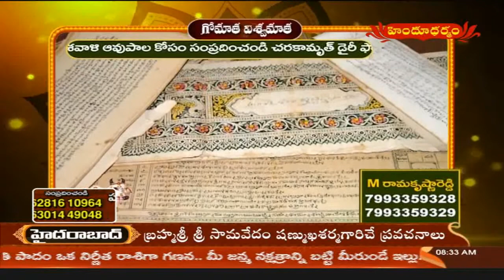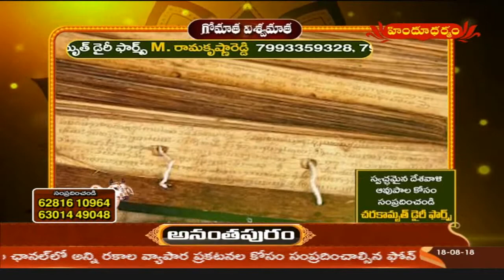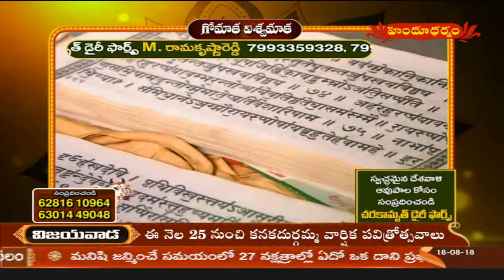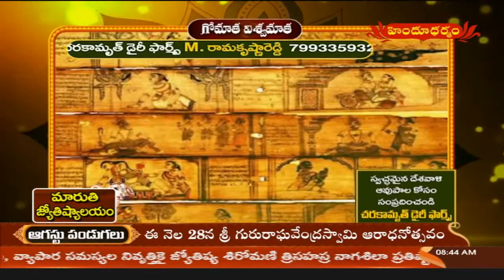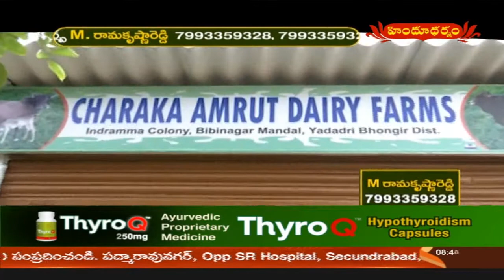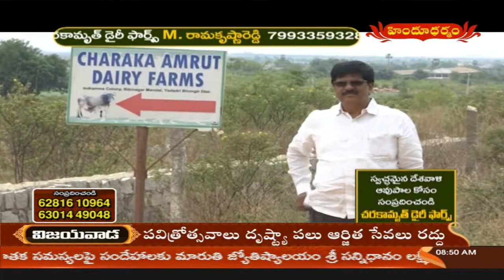గోమాత - విశ్వమాత | Gomatha Viswamatha | 18th Aug 2018 | Hindu Dharmam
గోమాత - విశ్వమాత | Gomatha Viswamatha | 18th Aug 2018